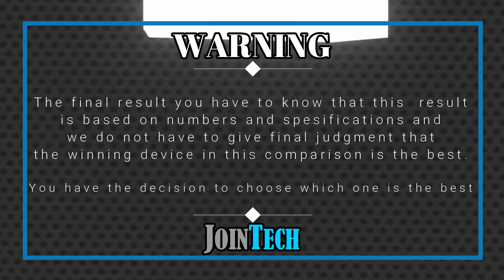VIVO X90 PRO VS MOTOROLA EDGE 30 ULTRA FULL SPECIFICATIONS COMPARISON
Vivo X90 Pro Vs Motorola Edge 30 Ultra | Comparison | Review | Unboxing | Price | Antutu Score
This is a detail Vivo X90 Pro first look as we give a full review with Vivo X90 Pro hands on specifications and Vivo X90 Pro feature.
You'll see the specs under the cover of the Vivo X90 Pro comparison review and Vivo X90 Pro unboxing all specs.
Let us hear your Vivo X90 Pro first impressions and the different Vivo X90 Pro tests you carry out in the comments below. when JoinTech compare it with the Motorola Edge 30 Ultra.
1. Credit: If i have been used in this video some Google Data( Images, Music, Clip Art and Short Videos etc.) are  just used for illustrative purposes only and nothing.
2. We can not guarantee that the information on this videos is 100% correct. Please help correct and provide positive feedback.
🔔 Turn on the bell for new upload notification 🔔
Please To:
► Video Content :
00:00 Intro
00:21 Best Display?
01:20 Best Software?
01:35 Best Performance?
02:03 Best Storage?
02:19 Best Main Camera?
02:48 Best Front Camera?
03:13 Best Battery?
03:34 Best Connectivity?
04:14 Best Dimensions?
04:43 Best Price?
04:52 Best Result?
05:06 Outro

Vivo X90 Pro vs Motorola Edge 30 Ultra full specifications
Motorola Edge 30 Ultra vs Vivo X90 Pro full specifications
Vivo X90 Pro vs Motorola Edge 30 Ultra comparison
Motorola Edge 30 Ultra vs Vivo X90 Pro comparison
Vivo X90 Pro vs Motorola Edge 30 Ultra
Motorola Edge 30 Ultra Vs Vivo X90 Pro